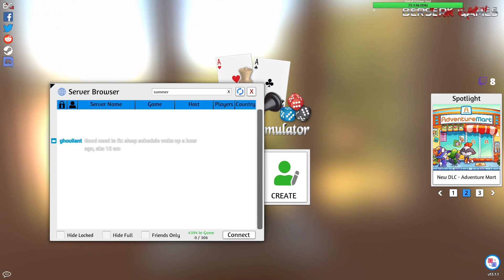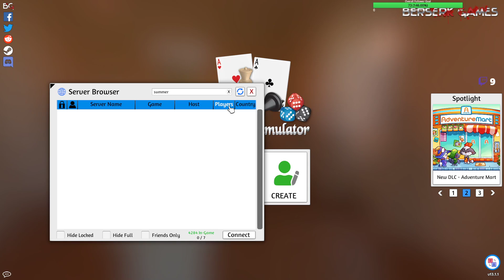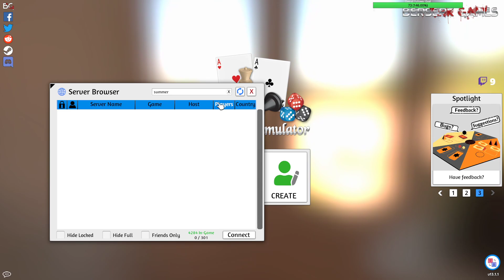Sororitas vs Tyranids: Northern Front Round 4